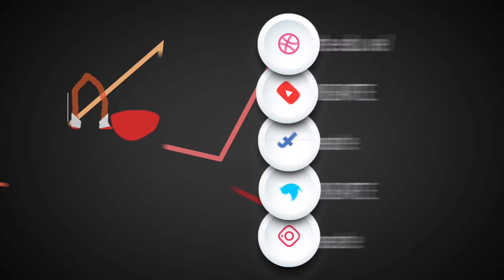Jornada de Investigación 2017 | Invitación 1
La Universidad Nacional Experimental de las Artes (Unearte), reúne en las III Jornadas Nacionales de Investigación 2017 Saberes y creación artística desde nuestro sur una muestra de 60 ponencias arbitradas, representativa de las 154 ponencias que participaron en las Jornadas de investigación internas de cada Centro de Estudio y Creación Artística (CECA) como son: Plaza Morelos, Reverón, Sartenejas, Nueva Esparta, Monagas, Mérida y Anzoátegui, celebradas durante el segundo trimestre de 2017. Dichas Jornadas conforman las investigaciones, propuestas artísticas, teorizaciones, acompañamientos sobre, para y desde las artes y las culturas venezolanas sistematizadas para su presentación durante el año 2017.